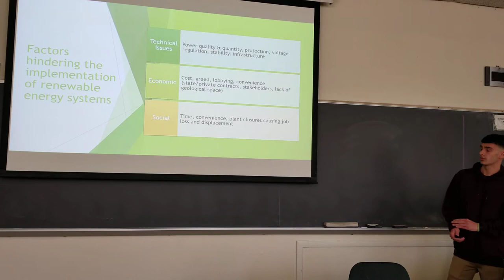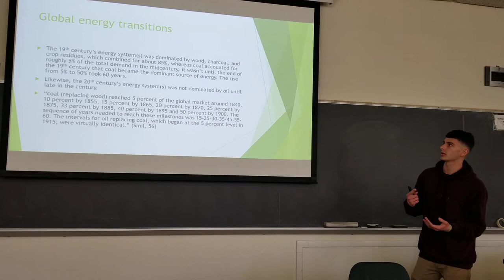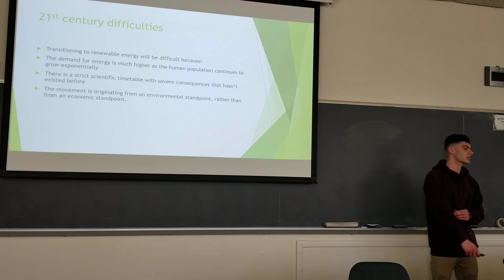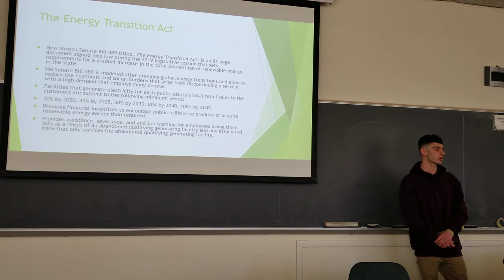'New Mexico Senate Bill 489' by Matt Denis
Introduction: My presentation will be addressing renewable energy systems in New Mexico. More specifically, it will examine New Mexico Senate Bill 489, named Energy Transition Act. It is a piece of legislation that sets requirements in 5 to 10-year increments that the overall percentage of renewable energy production and consumption increases in 5 to 10 percent increments. The goals are to be 50% renewable by 2030, 80% by 2040, and 100% by 2050.

Objective: I want the audience to walk away informed that becoming a state with 100% renewable energy is possible if we hold those in power accountable. The plan follows a similar pattern to the world's energy transitions from the industrial revolution with wood and crop residues burned for energy, followed by coal and fossil fuels, followed by oil. The entire world is long overdue for its next energy transition.

Methods: I will be using a PowerPoint presentation along with my speech. This method allows me to express my talking points as well as assisting with visual and statistical representations on the whiteboard.

Results: I have had to trim my subject a couple times, in order to fit what it is I want to express into my presentation. I feel the trimming I have done to it will benefit me in that I will be able to express my main subject more strongly. Rather than repeating facts about our current energy systems that most people have heard already, I want to speak about an actual change that has been made in our state.

Conclusion: I feel my project will achieve what I want it to, which is informing the audience about New Mexico Senate Bill 489. I feel that the audience will care as much as I do about this legislation after listening to my presentation.